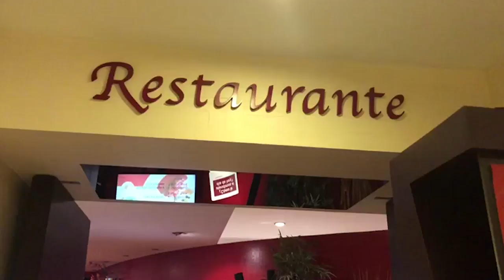Conociendo México//Fer Alamirra